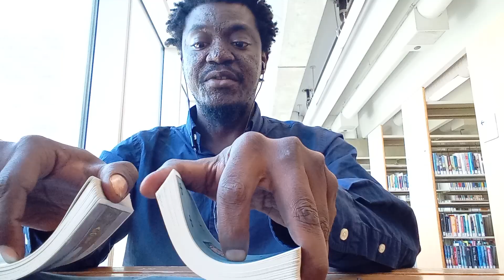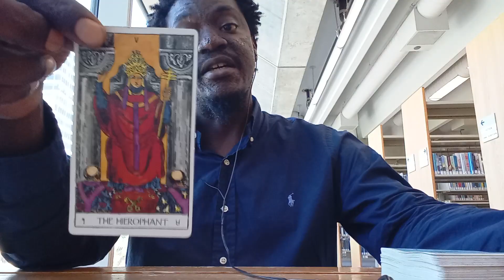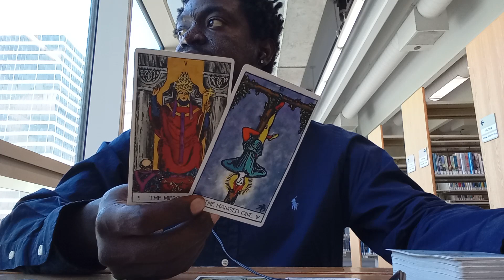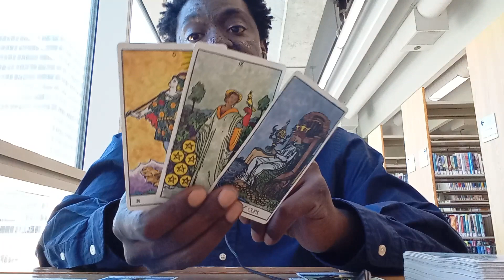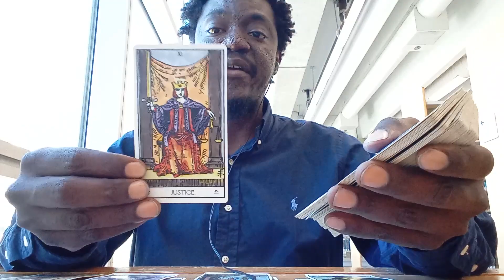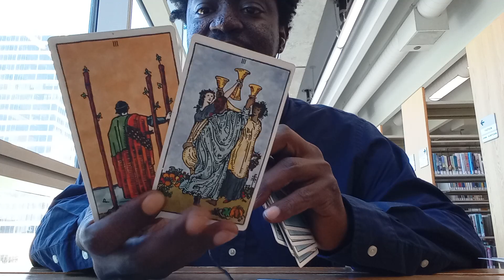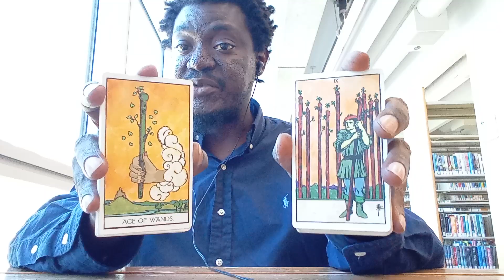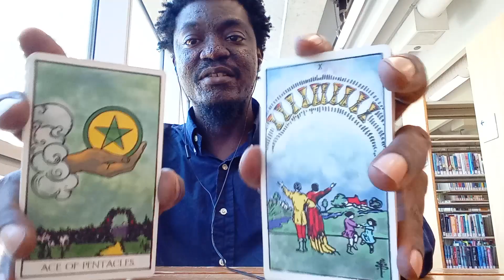😍⚕️👑U HAVE ATTRACTED THE PERFECT LOVE CONNECTION!!! THIS PERSON WANTS TO FULLY SUPPORT UR DREAMS👑⚕️😍